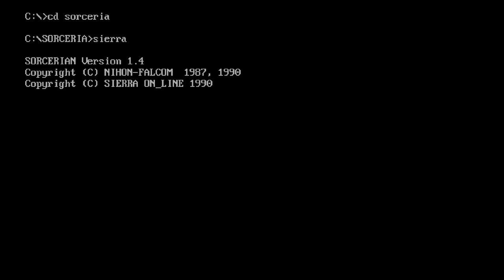(IBM-PC) Sorcerian - Scenario 2-3: Riddle of The Red Jewel 『紅玉の謎』- ソーサリアン (Falcom & Sierra)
RIDDLE OF THE RED JEWEL

Letter from Teto the silk spinner to his friend Nift, captain of the underground machine watch guard

Dear Nift,

I can only hope this letter reaches you, and that you are all right. We may be the only two people unaffected by the crisis that has befallen our land -- you because you seldom venture aboveground, and I because of my blindness.

A few days ago a strange red gem fell from the sky, into the deepest part of the forest. It gave off pulsing beams of scarlet light, and seemed to hypnotize any who looked at it. At once, the animals of the forest began to go mad. Some grew to monstrous size. Soon even the elves that dwell in the tree-cities were affected. They are no longer a serene people in tune with the life of the forest, but a dark mockery of their former gentle selves. They raised the jewel to the top of the tallest tree in the forest, where its light could shine for miles around. Soon, there was soon no-one in the area who was not affected by it. All the people are its slaves, now.

Yesterday as I approached the room where I keep my silkworms, I heard loud frightening noises from inside. I was unable to open the door as the worms, which had grown to many times their normal size, were pressing up against it, trying to escape from the room.

Today, an expedition from Pentawa arrived at my door. They are here to try and find a way to neutralize the red jewel's power and return its victims to normalcy. They say they need our help to accomplish this. I pray you are still alive and well, and that together with the Sorcerian adventurers, we will be able to free the others from their bondage to the red jewel.

GOAL

A mysterious red jewel has fallen to the earth, and is causing madness with its pulsating red light. People, elves, even animals and insects are behaving in strange and dangerous ways.

A way must be found to neutralize the power of the jewel and make it harmless, thereby returning the beings affected by it to their previous state.

ITEMS

RED JEWEL: A mysterious red gem that fell from the sky. A strange red light shines from it, causing madness.

YELLOW JEWEL: When the red jewel's powers have been neutralized, it will turn yellow.

FAIRY TEARS: Tears cried by the fairy queen ages ago became gemstones. With them, one can see things that cannot be seen except by fairies.

LETTER: A letter written by the blind silkspinner Teto, to his friend who guards the underground machines.

MONSTERS

SCORPION: Unlike ordinary scorpions, these are quite aggressive. (note: I don't run into these but they are apparently in the game. Shrug!)

SILKWORM: Teto's silkworms have gone berserk from the jewel's light, and grown to monstrous size.

PORCUPINE: Porcupines have become wild and vicious, and will attack anything that comes near them.

DARK ELF: The local elves have been transformed into dreadful beings of great ferocity. They are not to be trusted.

BEE: The bees have become as large as wasps. They can not enter their normal-sized hives, and fly about in swarms, attacking everything that moves.

SPIDER: The spiders, which used to live on small insects, have become enormous and are now stalking small animals and elves.

GIANT MOTH: This monster shoots needles from its mouth, and leaves behind it a poisonous powder.